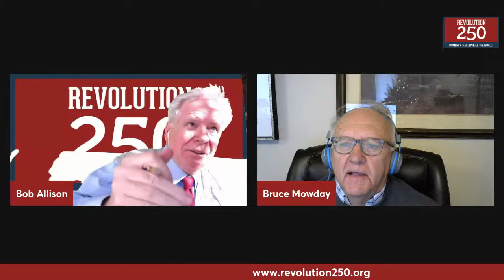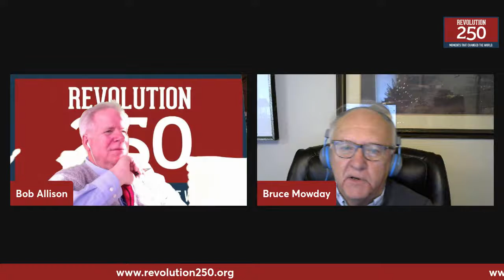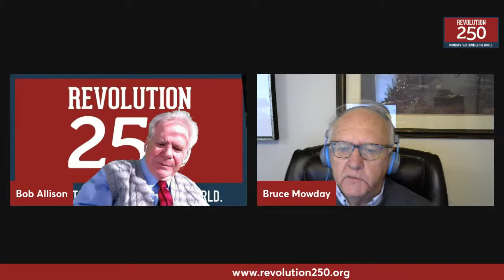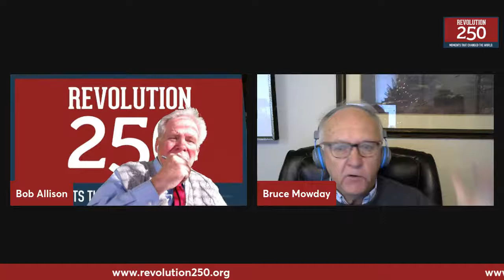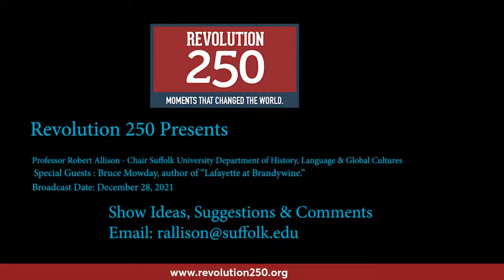Revolution 250 Podcast - Lafayette at Brandywine with Bruce Mowday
The Battle of Brandywine, which took place in September of 1777 was General Washington's attempt to prevent the capture of Philadelphia by General Howe's army.  While the British succeeded in driving off Washington's army, absolute disaster was prevented by the exertions of Major General Gilbert de Motier, Marquis de Lafayette who was wounded during the battle.  Join Professor Bob Allison (Suffolk University Chair of the Department of History, Language & Global Culture) and Bruce Mowday, author of "Lafayette at Brandywine" (Barricade Books).